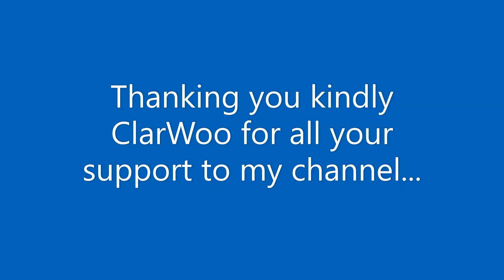A Song for ClarWoo....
This piece of music is dedicated to Clarwoo who has been very supportive of my channel...

2021@ ian s watts music

Please support: ClarWoo

From
Ian Watts